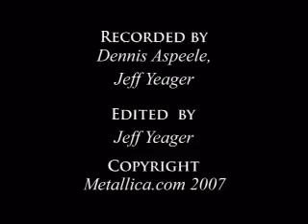Metallica Creeping Death MetOnTour Athens, Greece 2007